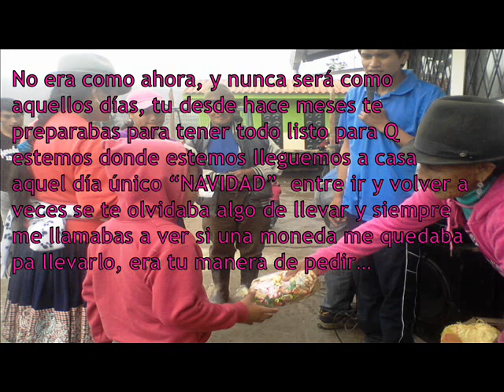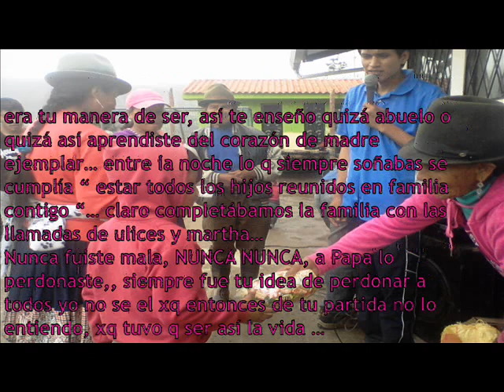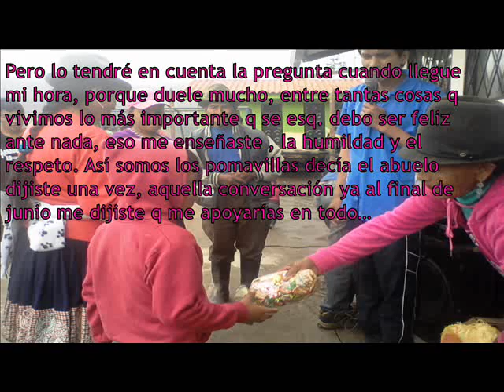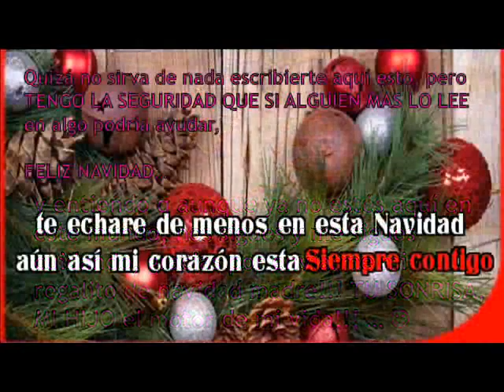Para mamá (HERMELINDA POMAVILLA) - VALENTIN CHIMA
DOND ESTES, UN DIA SI DIOS QUIERE ESTARE CONTIGO Y TODOS JUNTOS OTRA VEZ .. SIEMPRE VIVIRAS EN MI MAMA :)